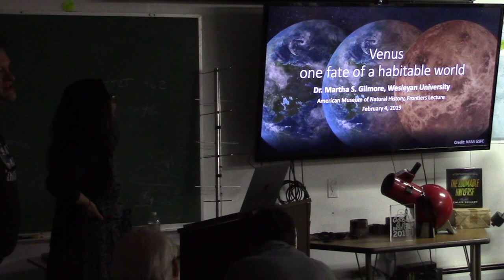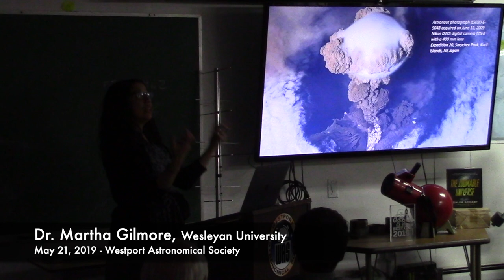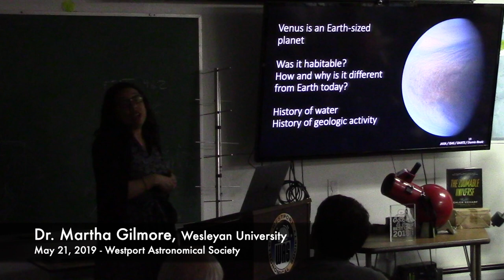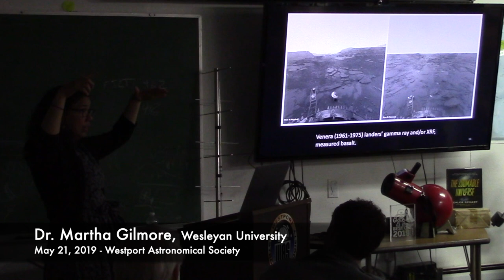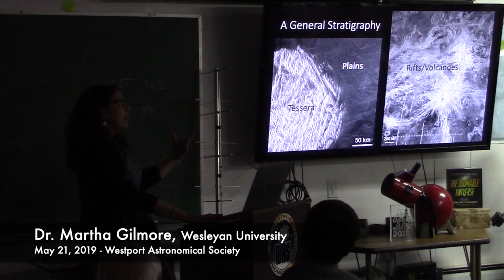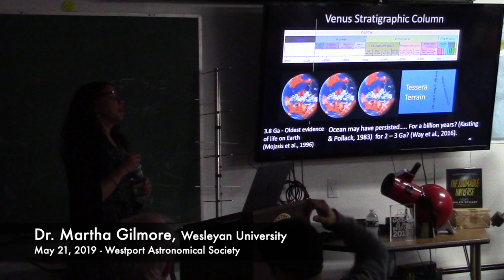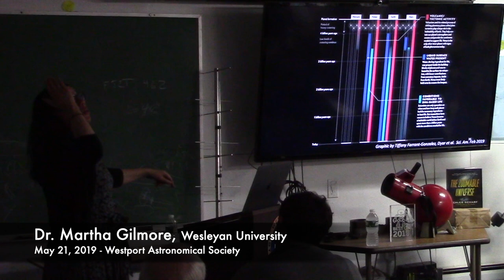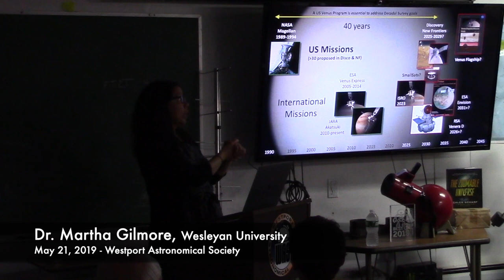Dr. Martha Gilmore - The Terrain of Venus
Explore the surface of Venus, the planet named for the Roman goddess of love. What can Venus’ oldest rocks tell us about the history of water on this nearby world? Planetary geologist Martha Gilmore describes her research studying our neighboring planet’s terrain using surface mapping and orbital spectroscopy.

Martha Gilmore is a planetary geologist who studies the surface morphology and composition of Venus, Mars and the Earth. Using surface mapping and orbital spectroscopy, Gilmore looks at some of the oldest rocks on Venus and Mars in order to evaluate rock composition and constrain the history of water on these two planets. These investigations are supported by laboratory studies of minerals formed and/or weathered under Venus and Mars conditions. Gilmore also uses spectroscopy to evaluate the extent and health of plant species local to Connecticut. She is an author on 45 refereed publications, has been awarded over $1.5M in external funding from NASA and EPA and is a Fellow of the Geological Society of America. She is also the Deputy Chair of NASA’s Venus Exploration Analysis Group.